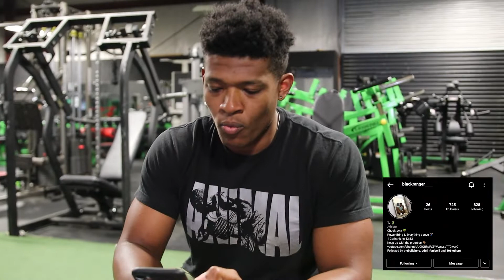2 Weeks Out!! First time powerlifting!!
Final weeks of prep and finally competing in my first powerlifting meet!

Battle Ground in the Pit
Lexington, SC
110kg weight class